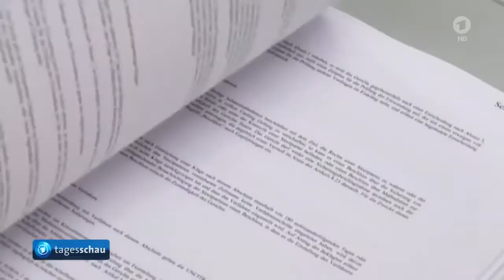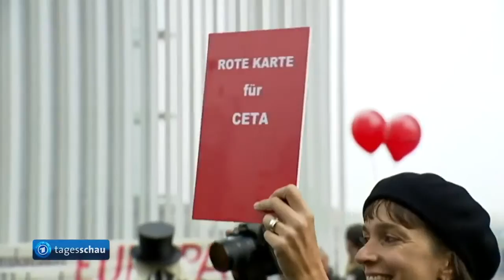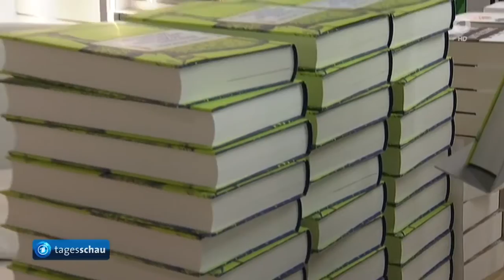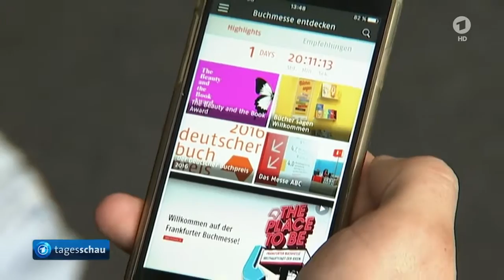tagesschau 20:00 Uhr, 18.10.2016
German 24/7

Follow G+ der Sendung: Zweiter Tag der Großoffensive auf Mossul, THW in Erbil rechnet mit mehr Flüchtlingen, Russland uns Syrien setzen Luftangriffe in Aleppo aus, Vor dem Viertertreffen in Berlin: Gespräche über Syrien und die Ukraine, Waffenruhe für Jemen vereinbart, Diskussion über rot-rot-grünes Bündnis, EU-Ministerrat vertagt CETA-Entscheidung, Nach Explosion bei BASF, Landgericht Hamburg: Prozess um Silvester-Übergriffe, Eröffnung der Frankfurter Buchmesse, Das Wetter